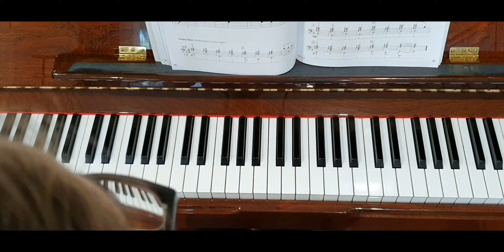Morning - Accelerated Piano Adventures Lesson Book 1